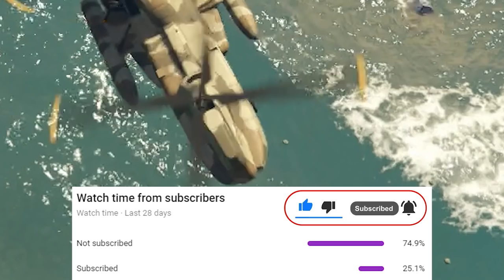GTA 5 Online Lobby Defeats God Mode Van Users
I teamed up with people in a GTA 5 lobby and we defeated some god mode van users!

Thanks again! :)